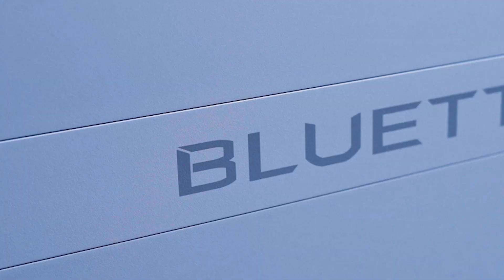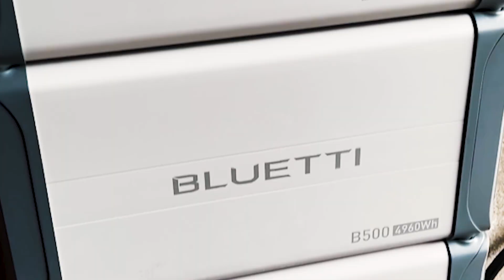BLUETTI EP600 ESS in Tours | A New and Sustainable Lifestyle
BLUETTI provides door-to-door installation services and a 10-year worry-free warranty.

Energy independence is becoming a hot issue in today's people life due to energy crisis and terrible weather havoc, store the green solar energy at the day and power the whole house at night is definitely a new and sustainable lifestyle for everyone to live. BLUETTI EP600 + B500 whole house energy storage system is definitely a smart choice for those who have the foresight, enjoy this powerful energy combination with door-to-door installation, BLUETTI technical personnel will install it for you and clear up your doubts.

BLUETTI, as a powerful leader in the energy storage industry, is dedicated to providing sustainable and reliable power solutions for households, businesses, and off-grid communities worldwide.